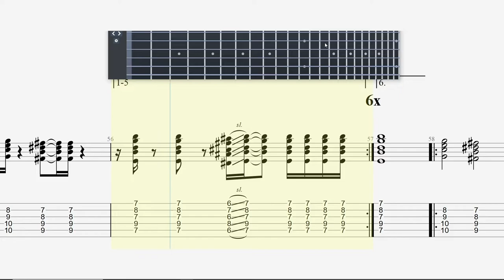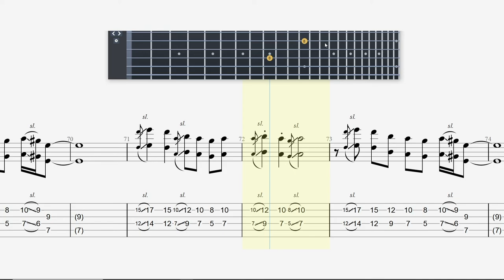Tabs | En El Campito